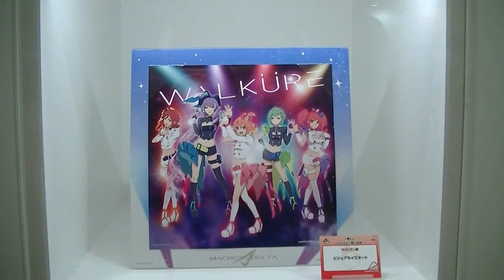C3Tokyo 2016 - マクロスΔ Macross Delta Stuff - Figures & Goods @ the Banpresto Booth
Hi! Some cool Macross Delta stuff from the Banpresto Booth.
There were some pretty cool figures as well as some other goods.
I really like those stuffed Umineko dolls! LOL